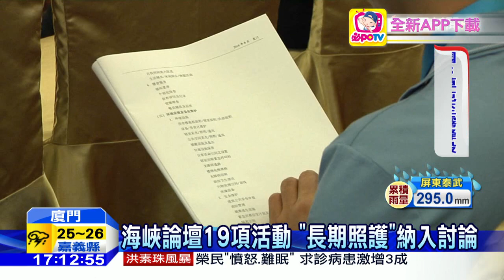20160611中天新聞 海峽論壇廈門登場 聚焦兩岸青年交流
第八屆海峽論壇，在廈門，正式拉開序幕，今年特別鎖定，兩岸青年的往來交流，探討的主題也從，創業到醫療，囊括19項活動，而由於本屆論壇，是520新政府上任後，首次舉辦，外界也關注，兩岸交流議題。